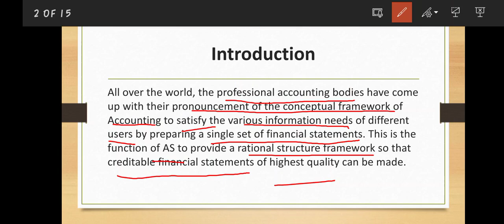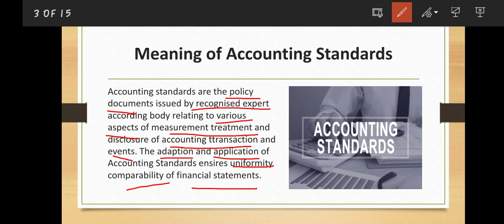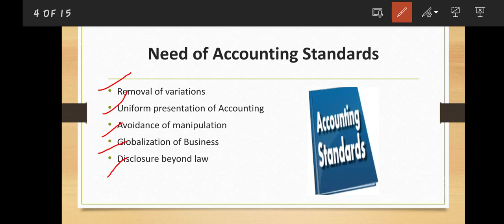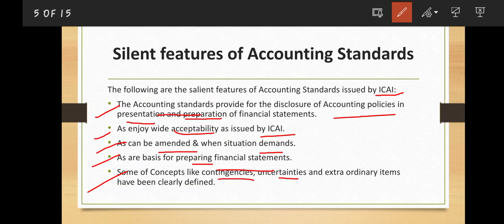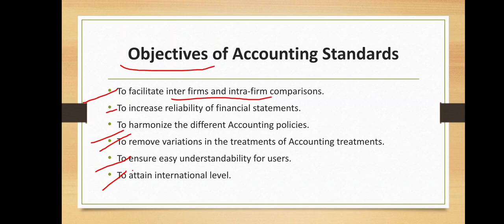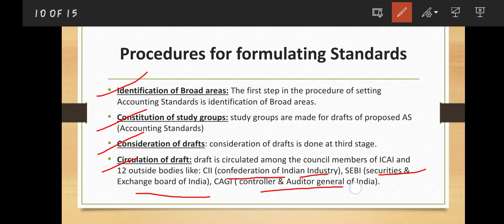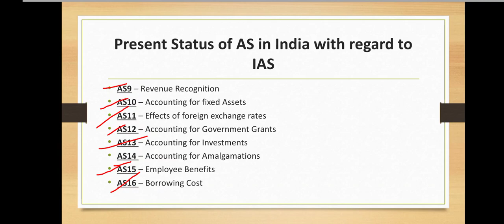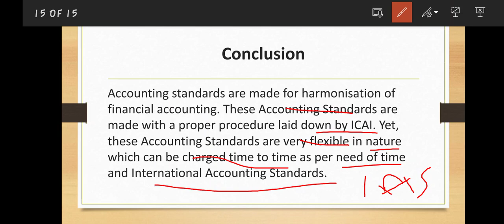Accounting Standards I AS I by Navjot Kaur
This video is related to the different types of Accounting Standards. In this video, all the Accounting standards with their needs, benefits, features and objectives have explained very well in detail.

stream: Commerce
Class: 11th
Subject: Accounts
Topic: Accounting Standards

Thanks
with regards

Navjot Kaur
(B.Com.,B.ed.)